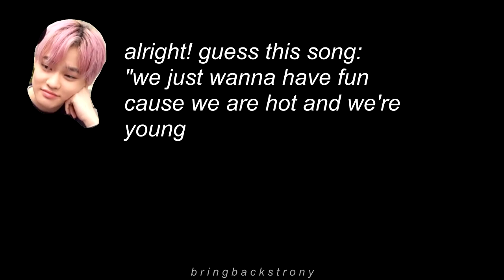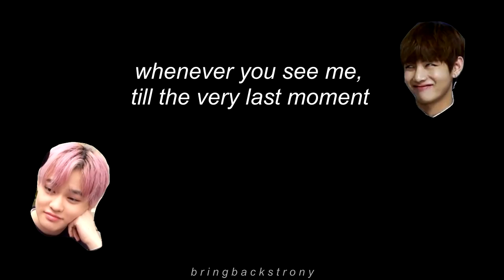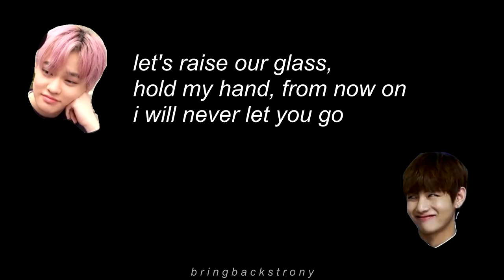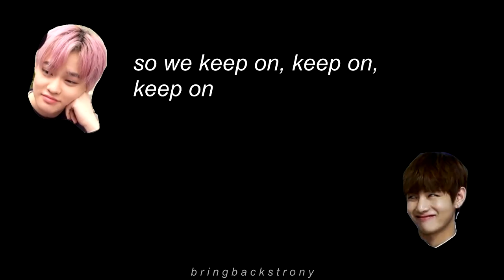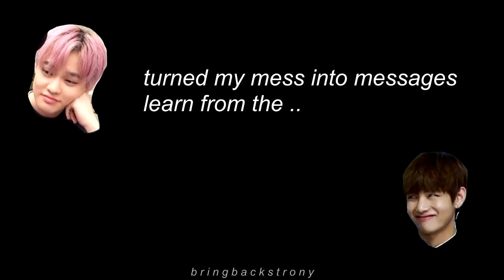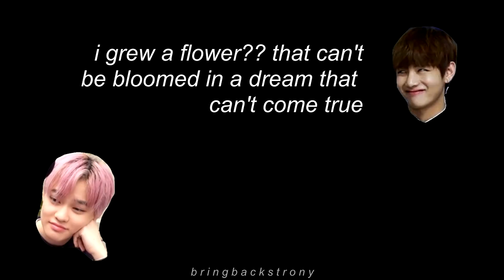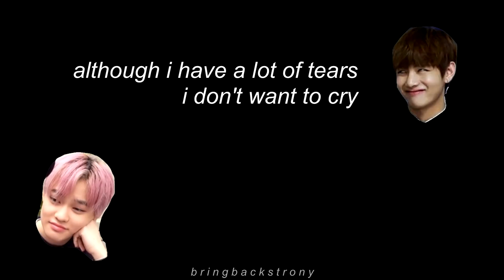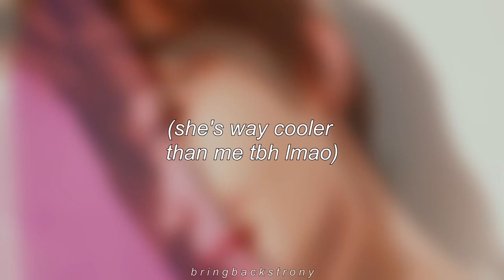doing the german lyrics challenge for yangyang's birthday - der ehrenmann ist 18 pt. 1 🍻🎉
bitte ein bit für unseren geburtstagsehrenmann

hellooooo my friendsssssss

yangyang is 18 years old today !!! sure, he's been legal to drinking in germany for two years already, but i'm still happy he's approaching korean adulthood and that's probably one of the weirdest sentences i've ever written lmao

ANYWAY i'm celebrating this birthday with this video (part two of my celebratory videos will be up soon as well) and i hope u didn't forget him either and thought of our favourite düsseldorfer on this day :3

if ur reading this comment "bitburger"

p.s. how do u like my new end screen? is it nice? :3